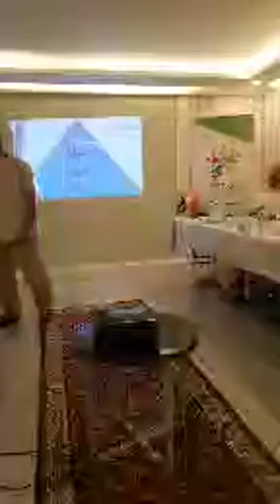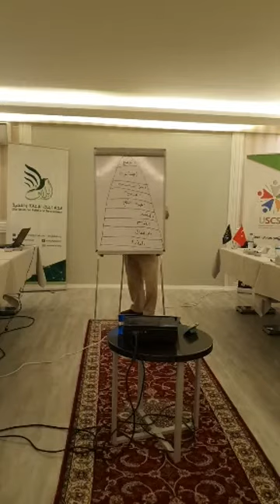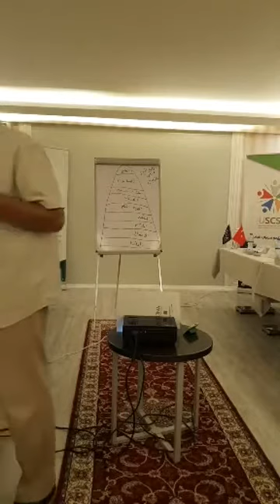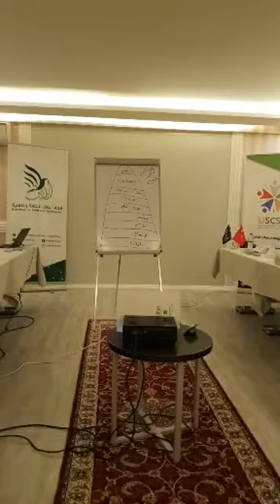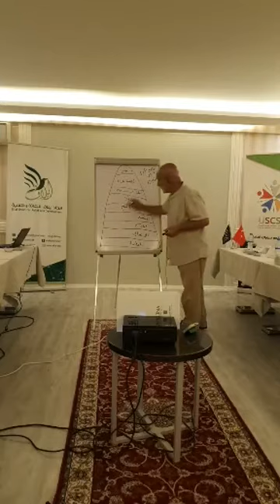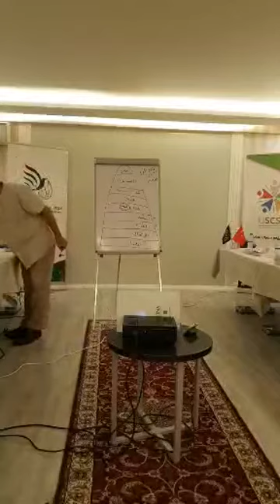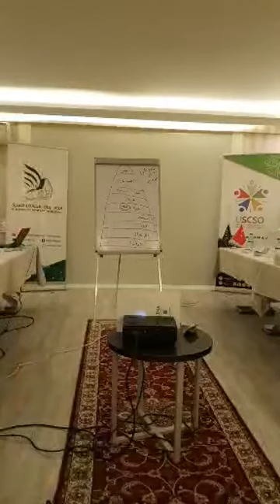محاضرة عورتي الجزء 1_2_3